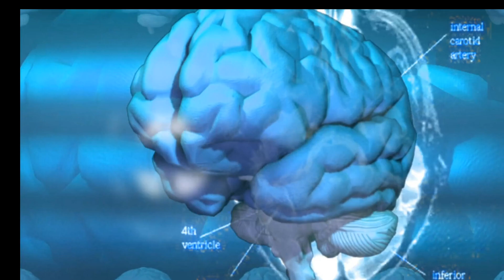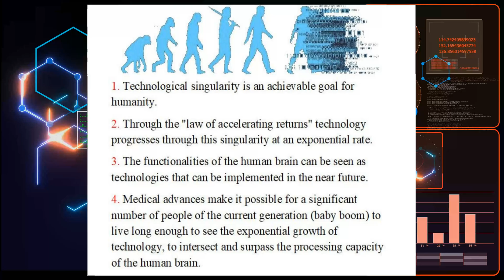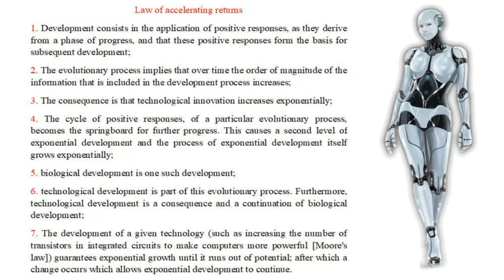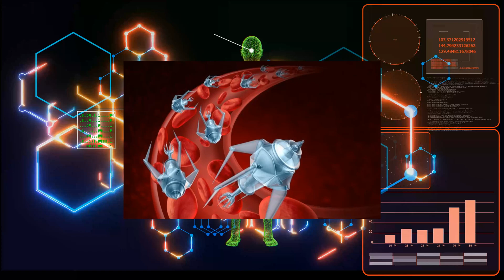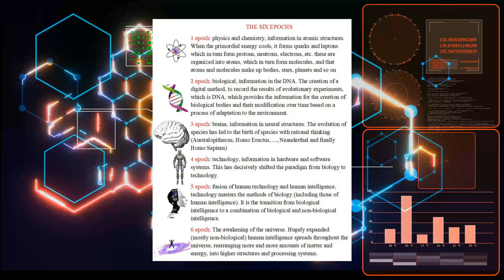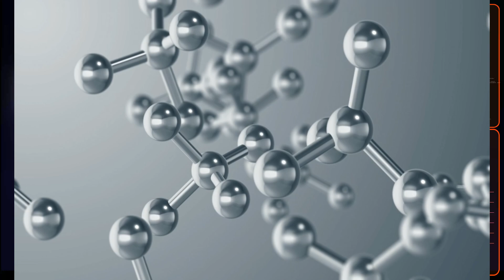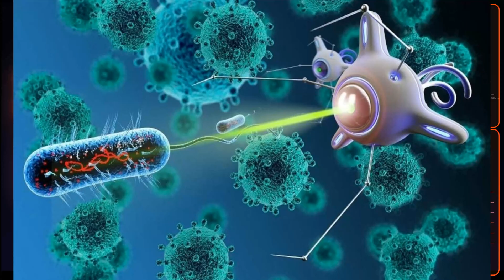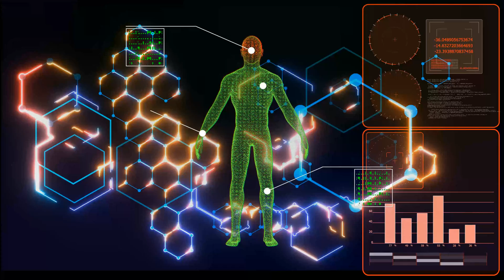TEORIA SULLA SINGOLARITÀ TECNOLOGICA. Parte 1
In questo video viene illustrato il punto di vista di RAYMOND KURZWEIL, espresso in numerose pubblicazioni,  sulla singolarità tecnologica.

INDICE
00:00 INTRO
00:26 Definizione di singolarità tecnologica
01:16 Libri di Raymond Kurzweil
02:04 Il libro: La singolarità è vicina
03:29 La singolarità GNR
04:31 La legge dei ritorni acceleranti
06:18 Evoluzione umana
07:40 Saremo cyborg
08:00 Macchine spirituali
08:19 Le sei epoche
10:49 Rivoluzione genetica
11:28 Rivoluzione nanotecnologica
11:42 Rivoluzione robotica
12:06 Soluzioni e pericoli delle tecnologie GNR
12:46 Conclusioni

Se volete supportare il canale, scrivetevi cliccando sul bottone apposito ed attivate le notifiche cliccando sulla campanella! Grazie